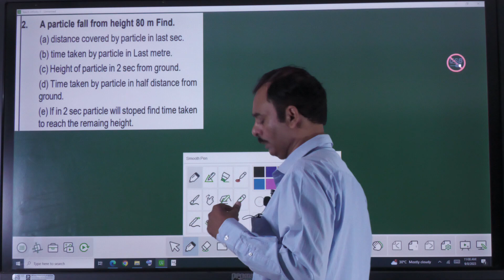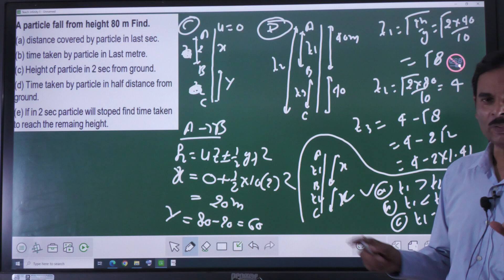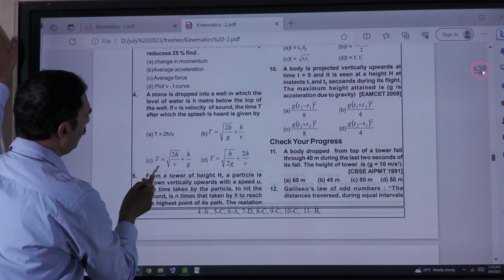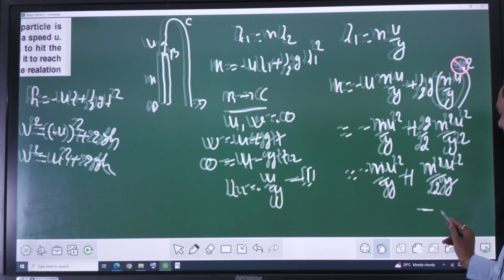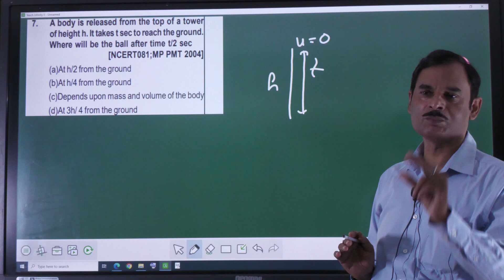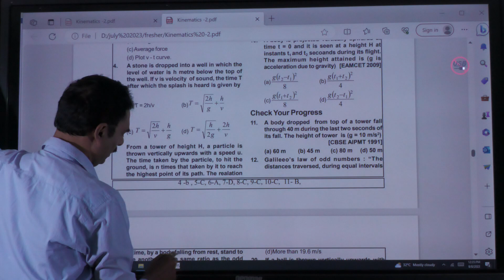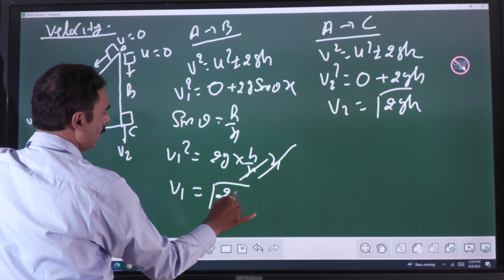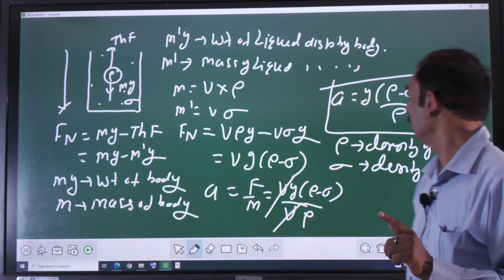KImematics (Problems on Undergravity motion) Part -11